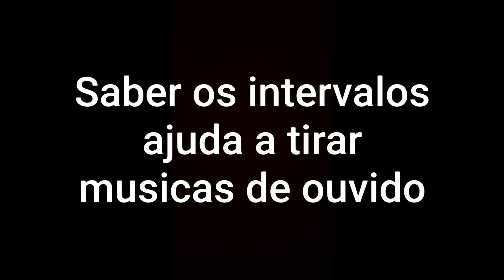Intervalo de segunda maior 2M